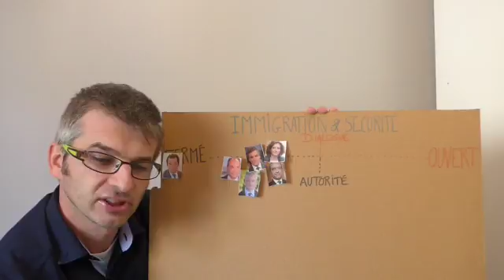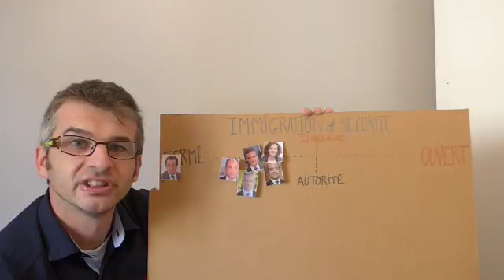Nicolas Sarkozy, immigration, terrorisme et sécurité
Programme de N. Sarkozy sur l'immigration, le terrorisme, la sécurité et la justice